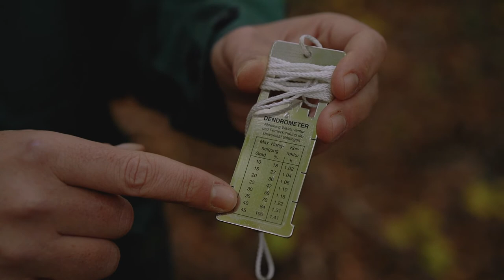How to establish a Bitterlich (Relascope) plot with the Dendrometer or wedge prism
Lesson 9: How can we establish Bitterlich plots using a Dendrometer (angle gauge) or a wedge prism?